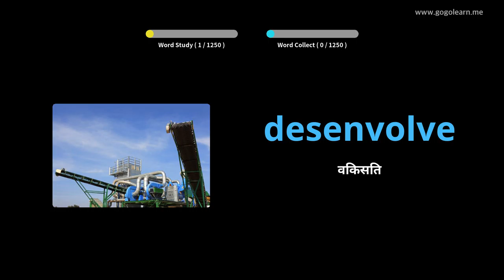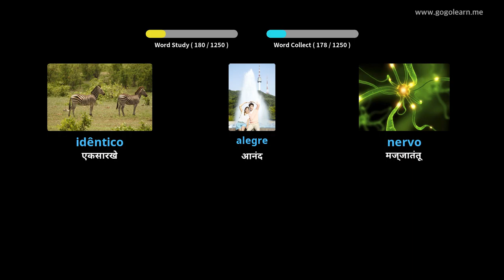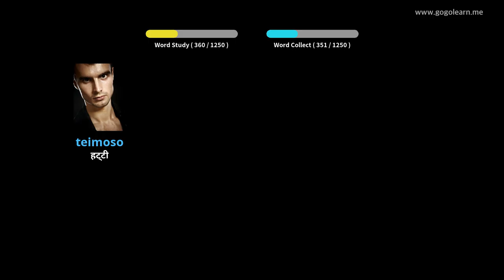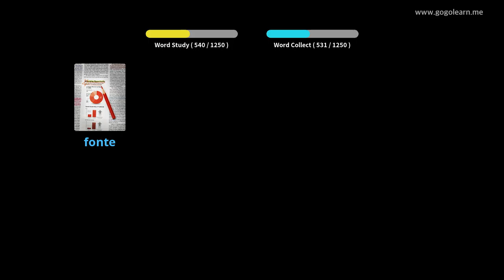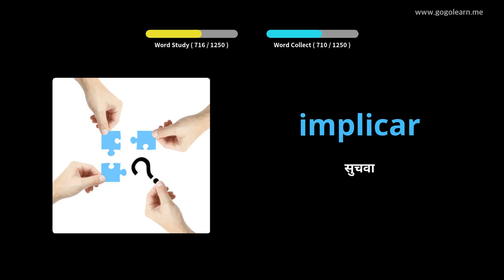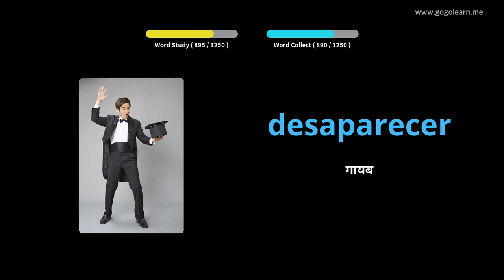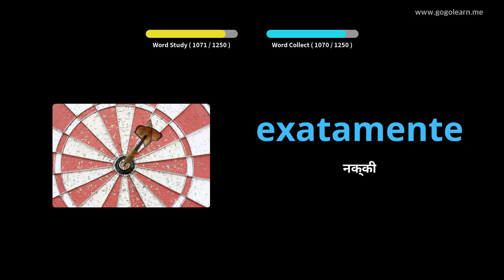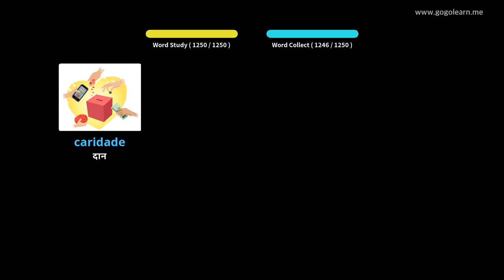पोर्तुगीज शब्दसंग्रह | Golearn